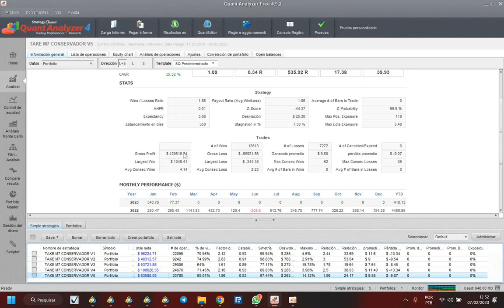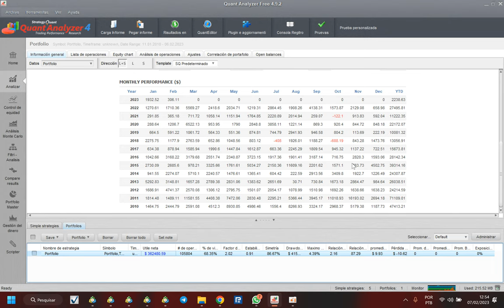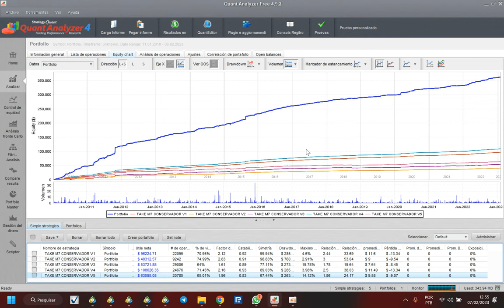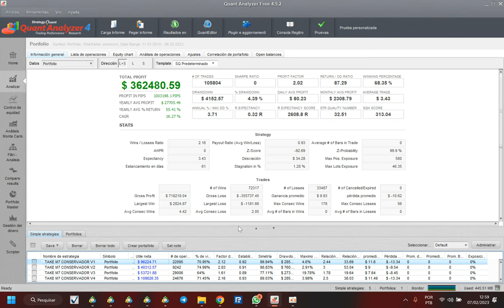Claro que você pode ganhar dinheiro dormindo, veja isso 💰